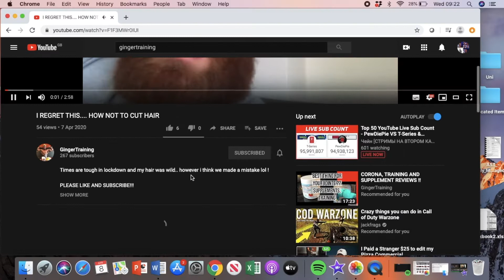BULKING SERIES | TRYING TO HOLDING THE MASS | Cruise phase & Physique update!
I hope you have enjoyed this video.. please give it like :)

If you haven't already check out the podcasts !